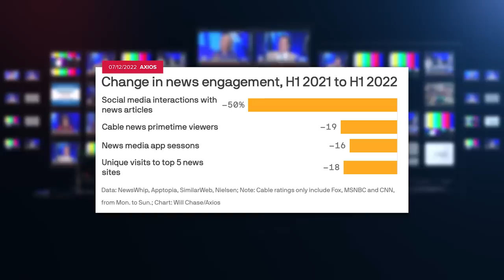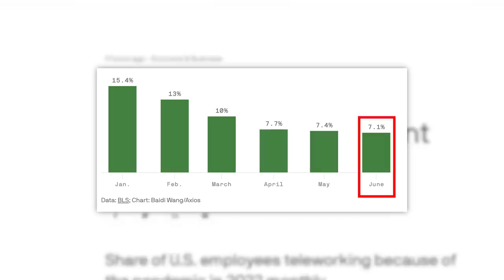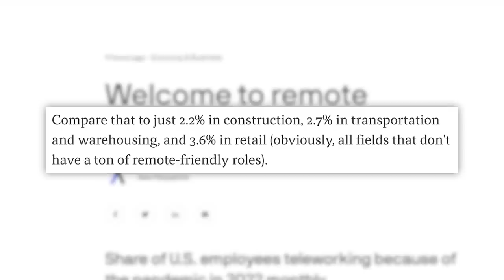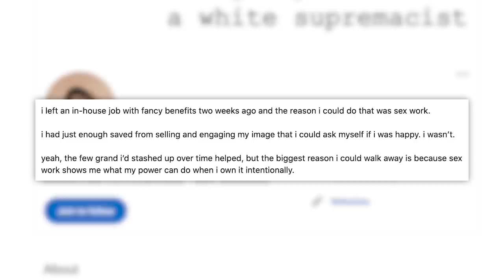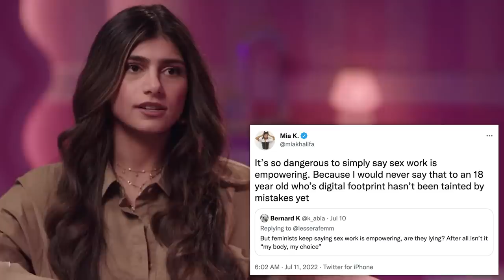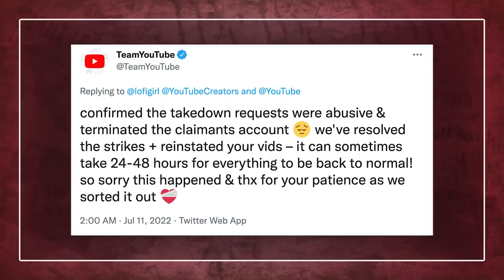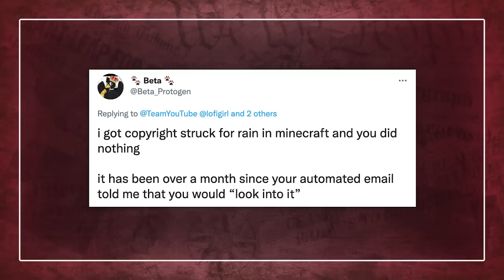PULL IT OUT & JAM IT IN! Mia Khalifa Draws a Line in the Sand, LoFi Girl Shut Down, & Today’s News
00:00 - Florida Man at it Again
01:58 - People Dropping Out of Home Purchases, News Engagement, and More
04:55 - Sponsor
05:40 - Woman Stirs Conversation With Listing on LinkedIn Experience
08:30 - Lofi Girl Back on YouTube After Bad Faith Copyright Attacks
✩ TODAY’S STORIES ✩

Depp’s Legal Team Rebukes Heard’s Mistrial Request as Actor Settles Separate Case:
Produced by: Cory Ray
Edited by: James Girardier, Maxwell Enright, Julie Goldberg
Art Department: Brian Borst, William Crespo